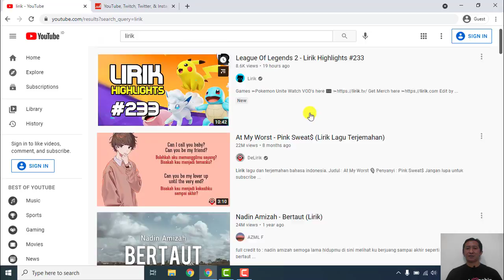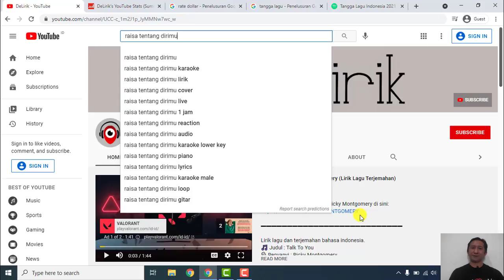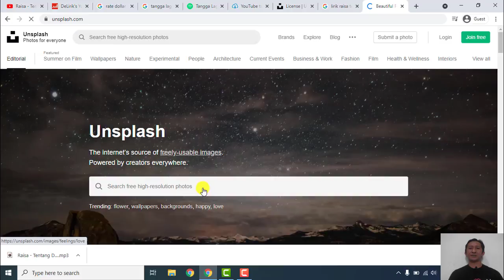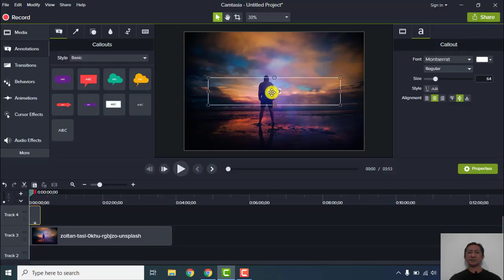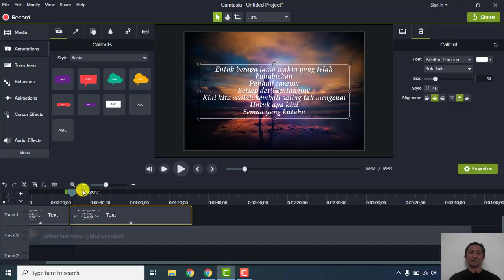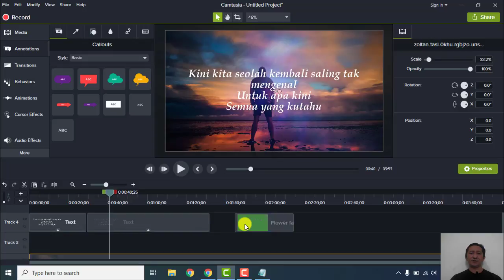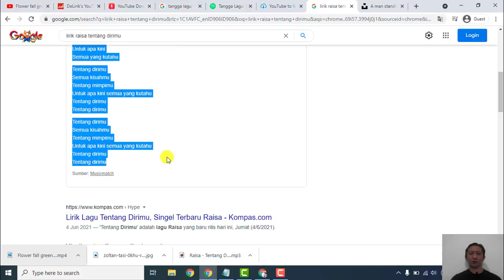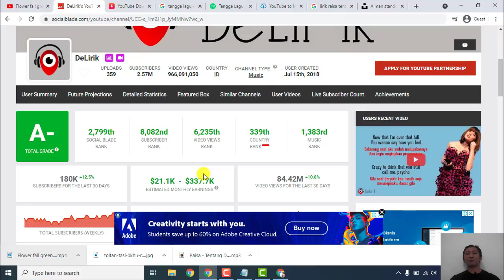Cara Dapat Uang Dari Youtube Penghasilan Ratusan Juta Dari Upload Lirik Musik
Halo Temen-temen
Kembali, dalam rangka PPKM tetap produktif, yuk kita manfaatkan peluang yang ada untuk mendapatkan penghasilan.

Cara ini bukan sulap bukan sihir, bukan hari ini bikin langsung dapat duit. Tetap ada proses yang mesti dijalanin, tapi kalau orang lain bisa, harusnya temen-teman juga bisa.

Oke ya, semoga tutorial ini bermanfaat.

Sebelum upload, jangan lupa pakai tag dan hastag. Caranya disini